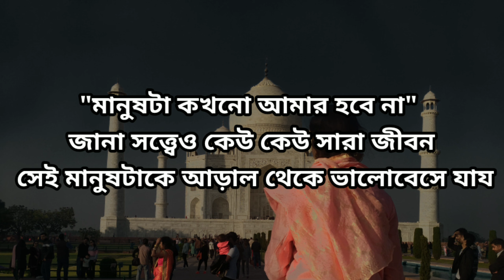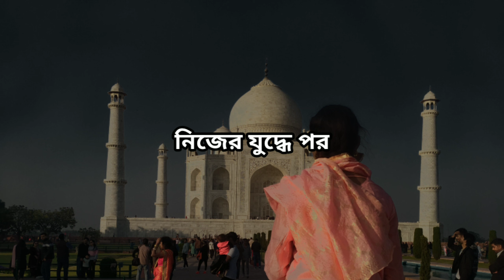প্রেমিক || LOVER || Romantic Shero Shayari || love shayari status || প্রেমের কবিতা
প্রেমিক.

 প্রেমিক সম্পর্কে যতই আলোচনা হোক  আমাদের প্রেমিকের কাছ থেকে চোখের আড়াল হতে পারো কিন্তু মনের আড়ালে হতে পারো না।
তুমি জেনে রেখো তুমি পাশে থাকলে আমার নতুন করে ভালো থাকার কারণ খুঁজতে হয় না।
আমরা সুন্দর বলতে যা বুঝি এ পৃথিবীতে সুন্দর বলতে কিছুই না । আপনি যাকে যতটা ভালোবাসেন সে ততটাই সুন্দর ।
একটা প্রেমিকের কাছে  সৌন্দর্য বলতে আবার কি? মন যদি বলে এটা সুন্দর তাহলে চোখ তাকে সুন্দর ভাবে দেখে।
প্রেমিকের কাছে একটা সুন্দর মন, হাজারো চেহারা থেকে উত্তম ।
"মানুষটা কখনো আমার হবে না" জানা সত্ত্বেও কেউ কেউ সারা জীবন সেই মানুষটাকে আড়াল
 থেকে ভালোবেসে যায়,
আমরা প্রেমিকরা ভালোবাসার মানুষকে ভালোবাসা দিয়ে আঁকড়ে ধরে রাখতে পারি।
নিজের যুদ্ধে পরাজিত হয়ে প্রিয় মানুষের মুখে হাসি তুলে দেওয়া প্রেমিকের পরিচয়।